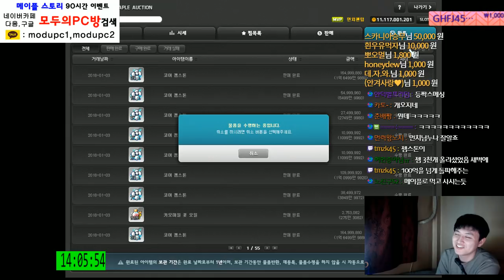[메이플스토리] 팬텀 3회차 7시간 [ 메소 젬스톤 몬스터잡은숫자 현재 템셋팅 ] Level 213 85.40% 달성! [ 먼치 ]